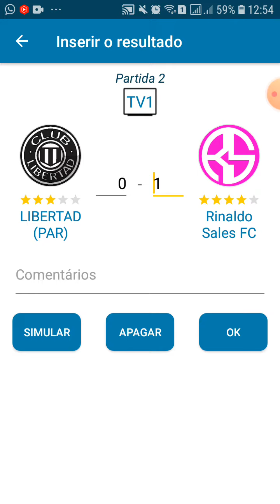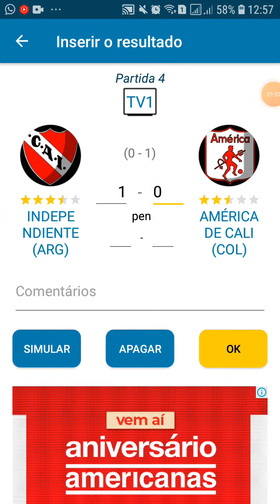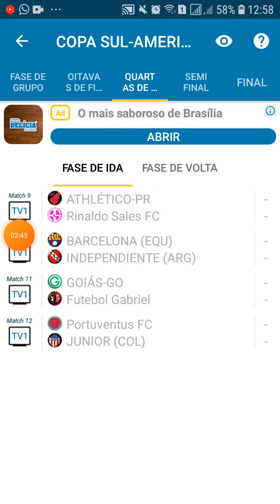Copa Sul-americana dos Subs 2024 (OITAVAS DE FINAL)